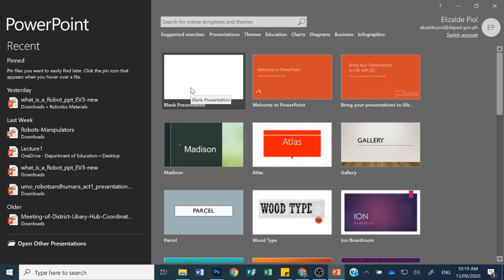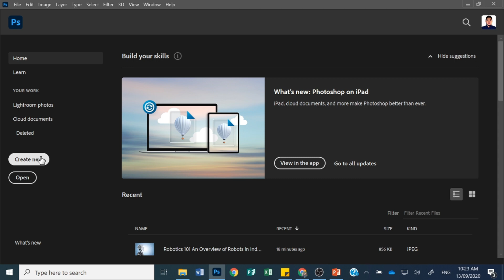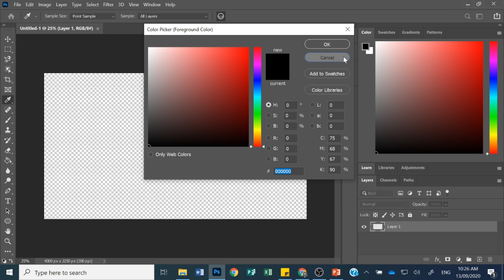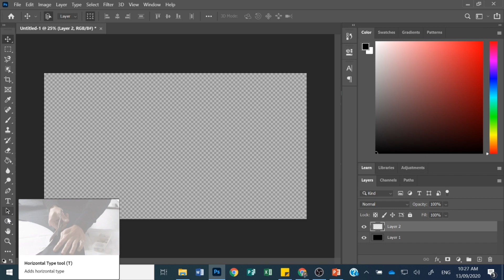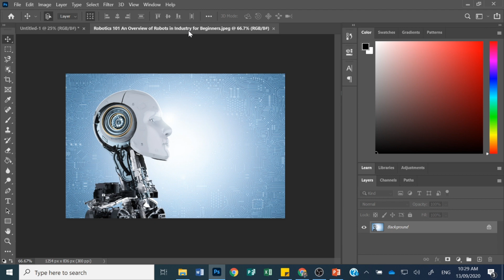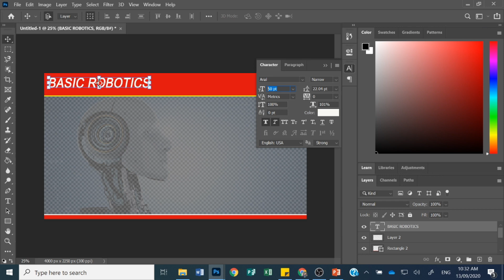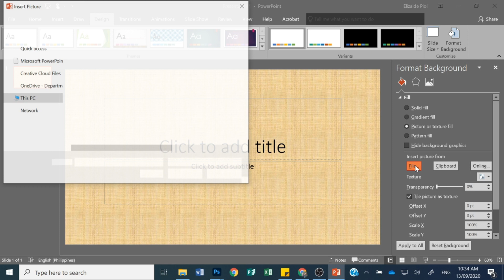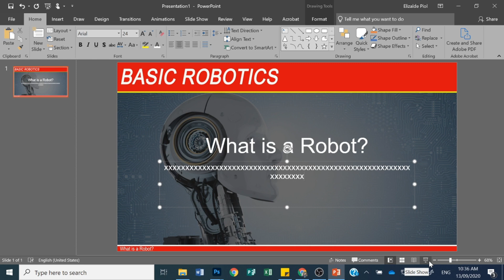How to customize Slide Design in PowerPoint using Adobe Photoshop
Learn how to make edit and make changes to a Design Ideas slide in PowerPoint and 'wow' your audience with fabulous slide designs using Adobe Photoshop